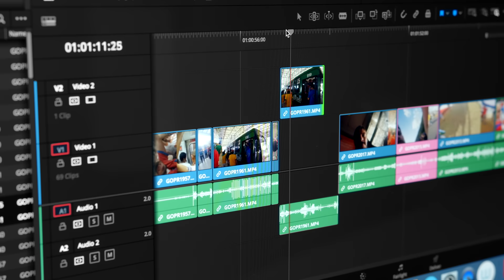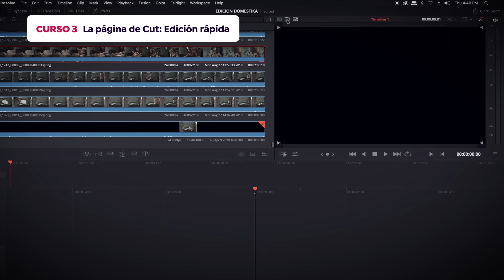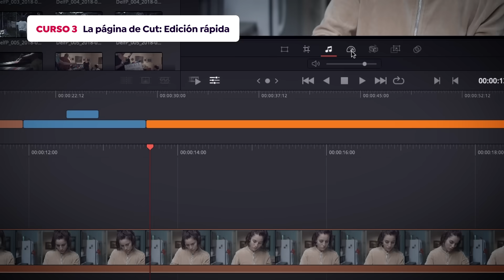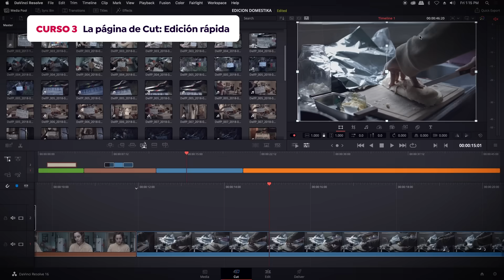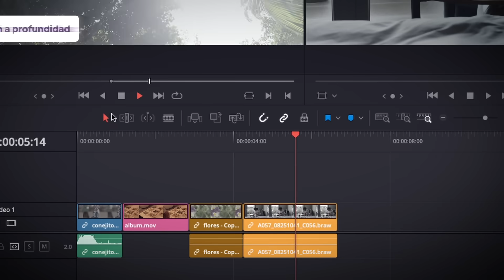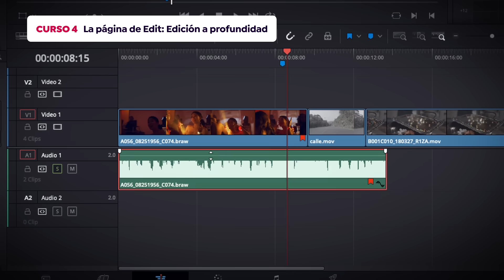Introducción a DaVinci Resolve para edición de vídeo | Un curso de Leo Fallas | Domestika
Aprende desde cero las herramientas básicas para editar piezas audiovisuales desde la preparación del proyecto hasta su entrega final

Cuando se habla de postproducción audiovisual, DaVinci Resolve es, sin duda, uno de los software que está presente en la conversación, no solo por la colorización sino también por la edición de vídeo, precisamente lo que aprenderás en este Domestika Basics de 6 cursos junto al postproductor certificado por DaVinci Resolve: Leo Fallas.

Comenzarás aprendiendo cómo DaVinci maneja las bases de datos y cómo administrar proyectos para poder guardar y respaldar el material.. Verás las preferencias, cómo personalizar los atajos para lograr rapidez, para luego hacer un repaso general de la interfaz.